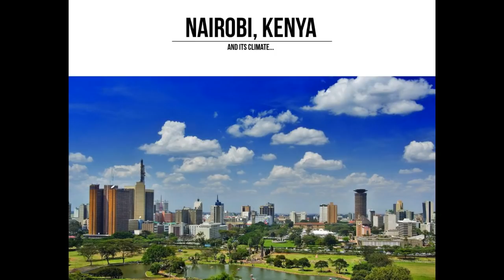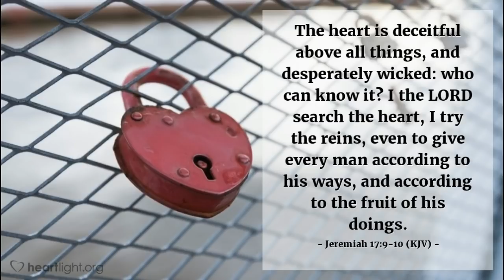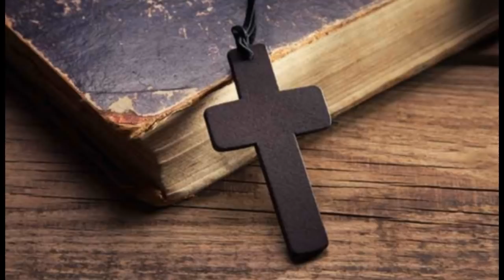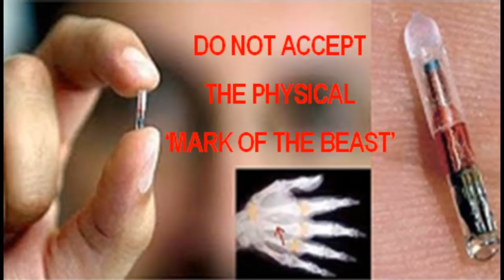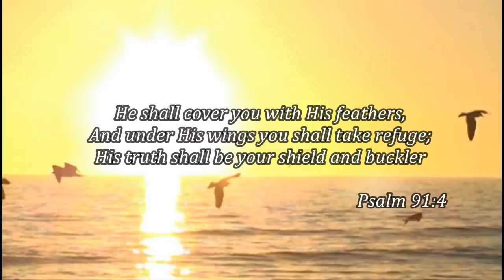WARNING: EPIDEMIC OF RATS IN KENYA DURING TRIBULATION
Words from the LORD JESUS CHRIST to the Nation of Kenya and to the Churches of Kenya
(Gwendolen Song, February 17, 2019)